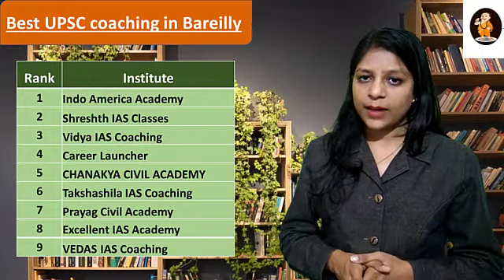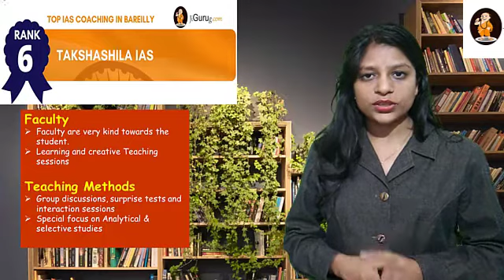Takshashila IAS Coaching in Bareilly